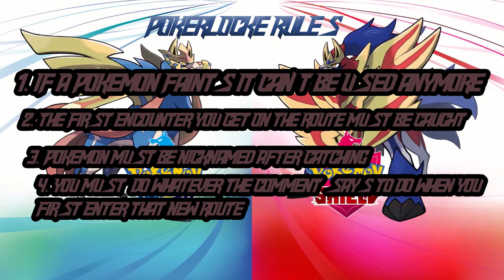Pokemon Sword PokerLocke Episode 13: Metronome Noooo!!!!!!!